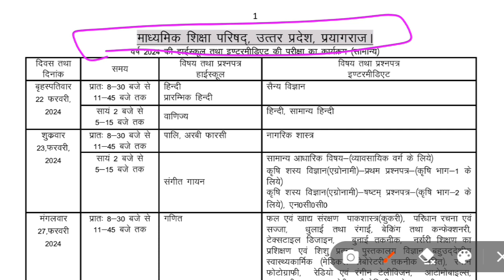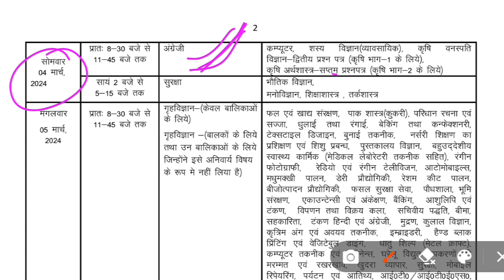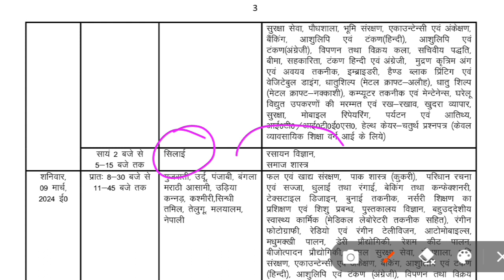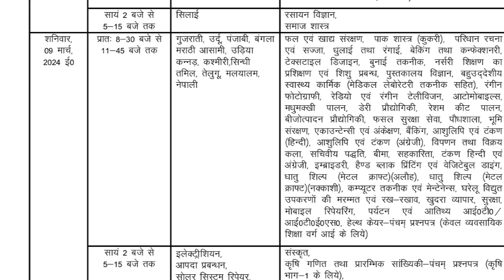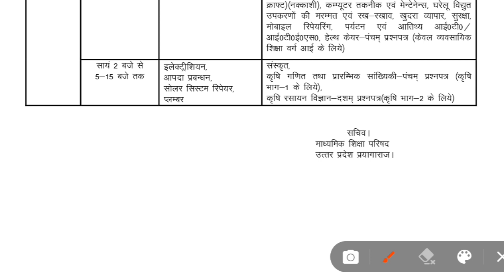upboardexamUP Board Time Table 2024,UP Board 2024 Exam date,Up board time table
The Uttar Pradesh Madhyamik Shiksha Parishad (UPMSP) declared the UP Board Exam Date 2024 for Classes 10 and 12 on Thursday, 7 December 2023. According to the latest official details announced online, the UP Board exams are scheduled to begin from 22 February. The exams are set to end on 9 March 2024.
8:05
दिवस तथा
दिनांक
बृहस्पतिवार
22 फरवरी
2024
शुक्रवार
23, फरवरी,
2024
मंगलवार
27 फरवरी
2024
समय
प्रातः 8-30 बजे से हिन्दी
11-45 बजे तक
माध्यमिक शिक्षा परिषद्, उत्तर प्रदेश, प्रयागराज
वर्ष 2024 की हाईस्कूल तथा इण्टरमीडिएट की परीक्षा का कार्यक्रम (सामान्य)
विषय तथा प्रश्नपत्र
हाईस्कूल
विषय तथा प्रश्नपत्र
इण्टरमीडिएट
सायं 2 बजे से
5-15 बजे तक
Dwivedi
Guidance
प्रातः 8-30 बजे से
11-45 बजे तक
5-15 बजे तक
Description
11-45 बजे तक
हिंदी
प्रारम्भिक हिन्दी
वाणिज्य
पालि, अरबी फारसी
संगीत गायन
गणित
... VB +5GI..]
VoD=5G
class 12 up board exam 2024 date sheet,
class 10 up board exam 2024 date sheet,
8:05